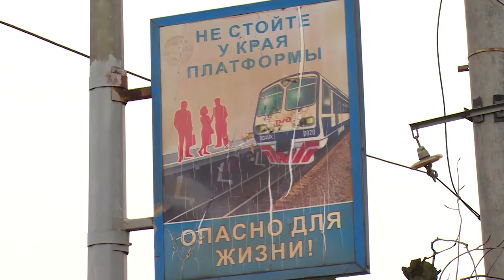Оперативное совещание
Очистка дорог от снега, реализация инвестиционных проектов, предоставление квартир социального найма и другие темы обсуждались в четверг на оперативном совещании в районной Администрации.